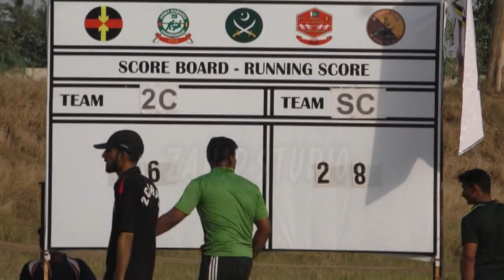pak armi kabdi 2c vs sc part 4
lal qilah Marige hall lucation 2018A

Allah Ae Guwa Hiqmtullah Niazi 2017

Ma Mahi da kho Hiqmtullah Niazi 2017

Sargodhaa Sada Kon Honda Hiqmtullah Niazi 2017

Teri Aankhon Ke Dariya Ka By md Colige -(2017)

Mast nazron se Allah bachaye New Version - Sara Raza Khan (2017)

Mere Rashke Qamar | in female version |by Sara Raza Khan (2017)

maahii aavegaa mein phullaa n naal by Sara Raza khan

Mundeya Official Video Sara Raza Khan

Ali Maula Ali Maula Ali - OFFICIAL VIDEO - NASEEBO LAL (2017)

Mai Tera Bacha jeeve & Naseebo Lal (2017)(Sain Parwaz)